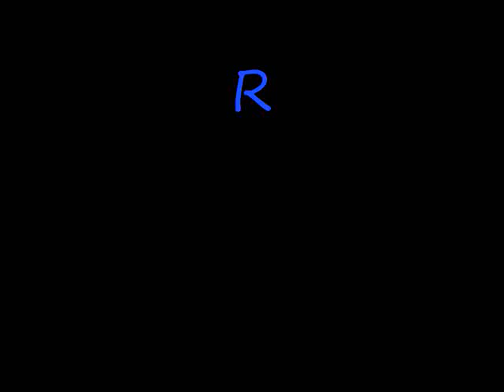good bye RUSTY